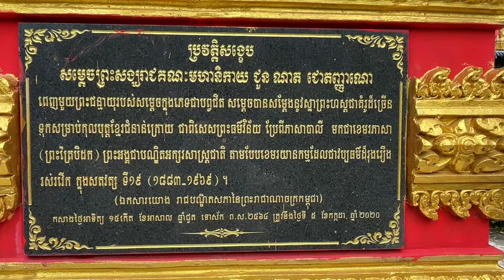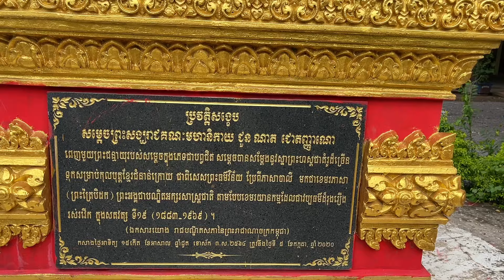សងគុណព្រះអង្គមិនរួចទេ ពេញមួយជិវិតនេះ កូនខ្មែរខំសូត្រ ខំថែគ្រប់គ្នា